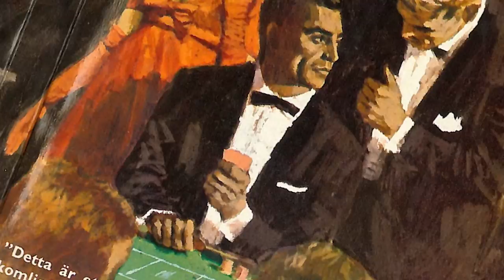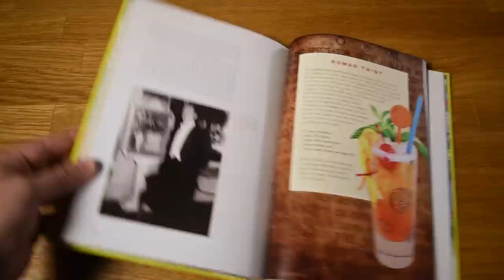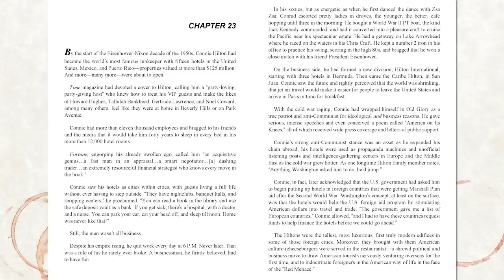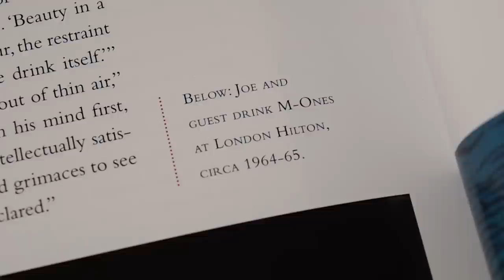M-One - A 007 Tiki Drink Made with Scotch Whisky & Tangerine Juice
Here’s how to make the M-One, the tiki cocktail from the 60’s made for a James Bond themed bar in London with Scotch, Orange Liqueur, Tangerine Juice, Aromatic Bitters and a Dried Pineapple and Mint Sprig for garnish. It’s a tikified Sidecar for a secret agent or a spying bastard.

In the books, Bond never drank rum or sours and he looked down his nose at those who did, so he and tiki would not get along. Besides he had adventure and affairs in exotic lands in his day-to-day life, he didn’t need to drink out of a pineapple to imagine it. But he was a big fan of whisk(e)y in the books, so that part of this drink would at least be up his alley.

In the 50’s and 60’s, Bond and Tiki were pop culture contemporaries and shared some similar qualities on the surface, but beyond that, they couldn’t be more different. While Bond wasn’t always dressed in a tuxedo, his mindset certainly was. His imperviousness to cultures and people he met came through in his remote, judgmental, superior attitude. Tiki culture is about letting go of yourself, putting on a loose fitting, short sleeved shirt with a loud pattern on it, embracing the unknown or little known, sharing a space and possibly bowls with fellow travelers, and appreciating the contextless artifacts of other cultures.

This drink, the M-One, was of course rediscovered by Beachbum Berry from the private notebook of the once legendary bartender, Joe Scialom, the man most famous for creating the tiki classic, the Suffering Bastard and its siblings the Dying Bastard and Dead Bastard. Berry writes extensively about the life and times of Scialom in his book, Potions of the Caribbean. Definitely a fascinating tale.

Scialom, after being jailed in his native Egypt for being suspected of being a spy, he was exiled from Egypt. He started working for Conrad Hilton, who was aggressively expanding his hotel empire and needed the best of everything, including the bar. Scialom was put in charge of the three bars at the Habana Hilton, but only months after it opened, Castro conquered Havana and Scialom had to flee his second revolution in two years.

Scialom bounced around setting up bars in Hiltons for several years until in 1964, at the London Hilton, he had to design a bar called a James Bond themed bar that was opened around the release of the film, Goldfinger, called the 007 Room, which is where this drink comes from.

The name is a bit of a head scratcher. There doesn’t seem to be any obvious connections between it and Bond. But in terms of making the drink, Berry recommends using a Scotch with a little smoke to it and I concur. I also make it with 1/4 oz more Scotch than the Scialom recipe calls for.

The citrus in this one pretty uncommon in cocktails, but it really, really, makes this drink. Tangerine is bright, sweet, tart and mildly acidic. It’s hard to substitute and once you’ve had it in a Scotch drink, you’ll realize they were meant for each other. You’ll want to sub tangerine juice into your next Blood & Sand and you’ll wonder how the drink was ever made with OJ. The real secret is to juice it fresh, after a couple of days the juice gives the drink a harsh and bitter quality that spoils the drink.

It’s surprising how well this drink bridges the divide between the land of 007 and the land of tiki, but it does and it somehow works. However, I contend that in homage to Scialom’s most famous drink, this one should’ve called, the Spying Bastard. Cheers!

Recipe:
1.5 oz (45ml) Scotch (lightly peated)
0.75 oz (20 ml) Orange Liqueur
2 oz (60ml) Tangerine Juice
1 dash Aromatic Bitters
garnish dried pineapple, mint (optional)

Shake with ice cubes. Strain over ice into a double old-fashioned glass. Add garnish and straw.

Angostura Bitters

Potions of the Caribbean by Jeff “Beachbum” Berry

House of Hilton by Jerry Oppenheimer

Bond books by Ian Fleming:
Dr. No
Live & Let Die
Octopussy and The Living Daylights
You Only Live Twice
Casino Royale

Bar Tools:

Double Old Fashioned Glass

Cocktail Pick

Japanese Style Jigger (Gunmetal Black)

Hawthorne Strainer- Gunmetal Black

Usagi Cobbler Shaker

Bamboo Straw

Citrus Juicer (Lemon)

Cuisinart Citrus Juicer

Cutting Board

Small Knife